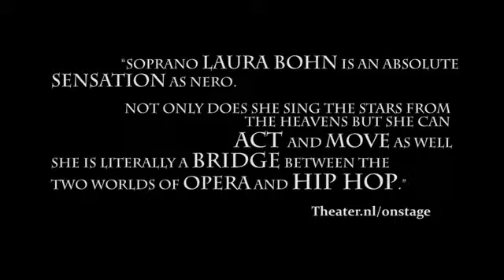MonteverdISH: Nerone highlight reel (full length); Laura Bohn, soprano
MonteverdISH, an adaptation of Monteverdi's "L'incoronazione di Poppea" is a collaboration between the Break-dance company ISH and VocaalLAB Nederland.
MonteverdISH toured Holland in the winter of 2011 and will have a reprise tour through northern Europe in 2013.
Nerone- Laura Bohn
dance Poppea - Shailesh Bahoran
Poppea- Nienke Otten
theorboe - Israel Golani
violin - Ben Mathot
cello - Jorg Brinkmann
percussion- Marcel Andriessen
DJ Irie